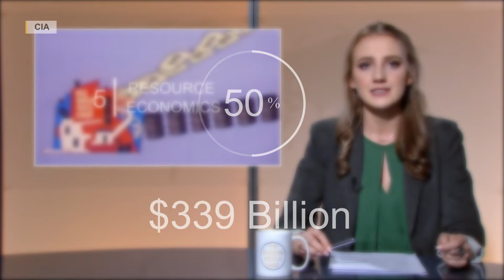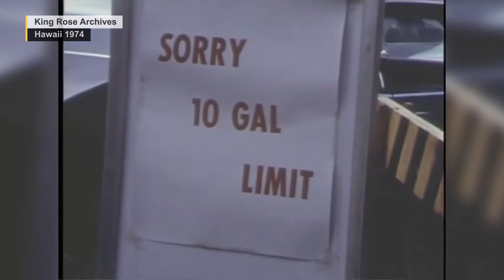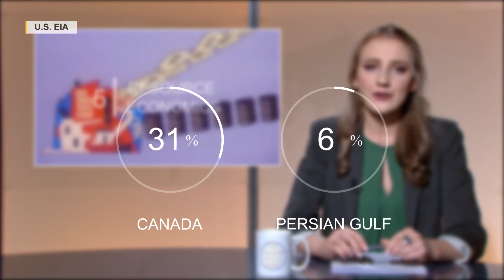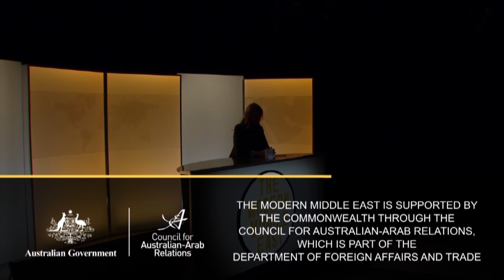TMME - Season 2, Episode 5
Season 2 Episode 5 of The Modern Middle East, a current affairs television series breaking down the news headlines, topical issues, and travel destinations in the Middle East.

This episode: news headlines from the 30th July - 5th August 2018, a topical editorial on oil as a resource in the Middle East, a guest interview with Associate Professor Libby Tudball, and a feature travel story about Oman and Yemen. Presented by Gemma Neary, Written & Directed by Ashley Thom.

Facebook: @themodernmiddleeast  / Twitter: @TMMiddleEast / Instagram: @themodernmiddleeast